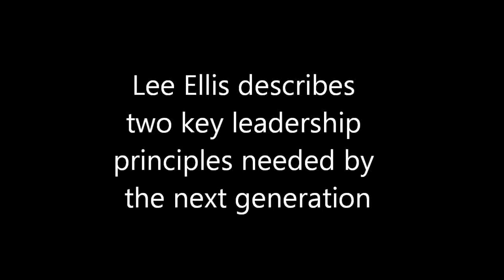Lee Describes Two Leadership Principles Needed by the Next Generation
At a recent keynote speaking event, Lee Ellis describes two crucial leadership principles needed by the next generation. To learn more about his book, Leading with Honor, go